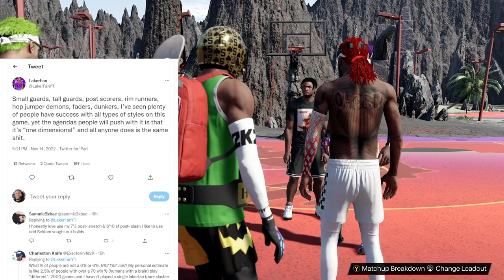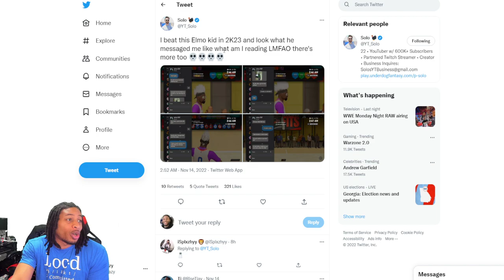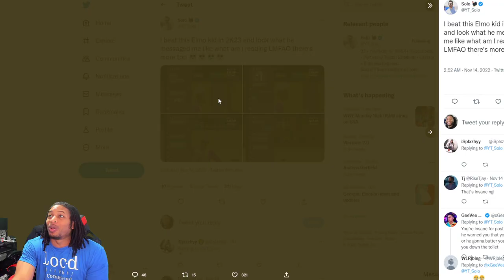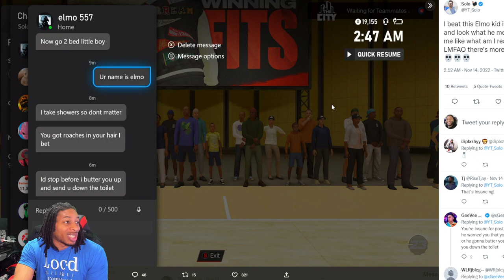NBA 2K23 UPDATE NEWS - LEGEND RACE LEADER IS LEGIT - ELMO WANTS SMOKE WITH SOLO - RONNIE FEEDS BEARS